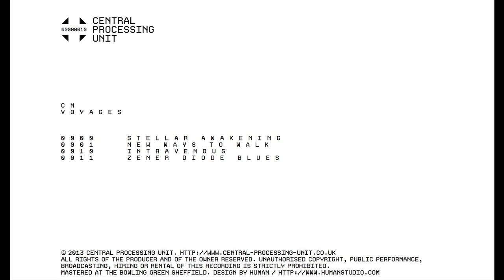CN -- Zener Diode Blues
CN ‎-- Voyages  ( aka EOD )
Central Processing Unit ‎-- CPU00000010
2013